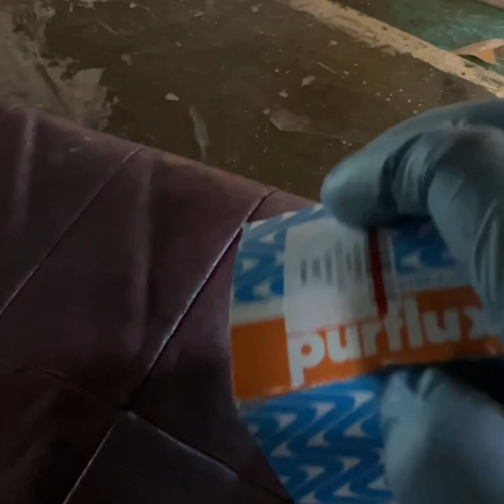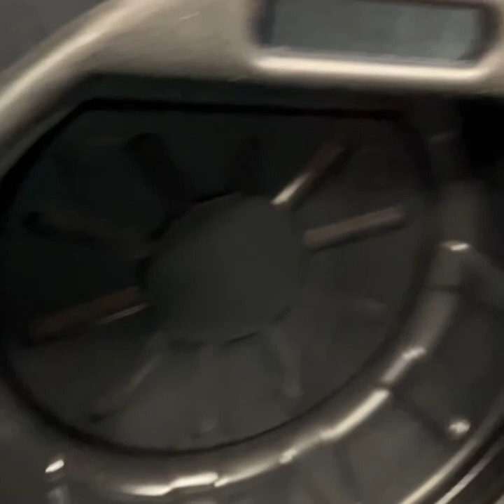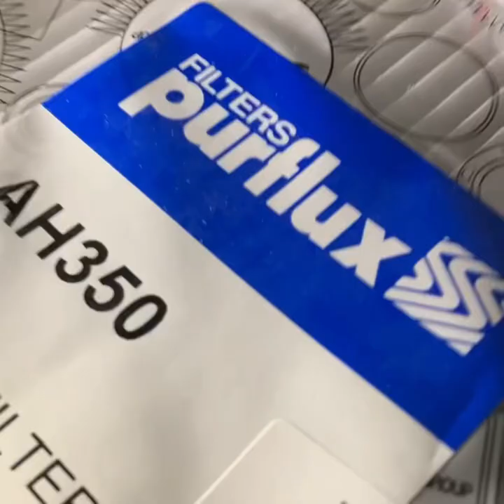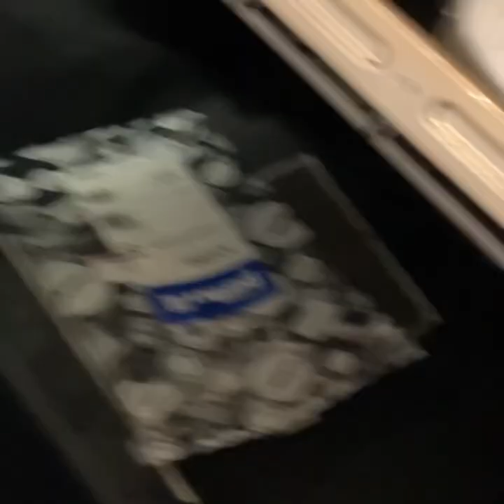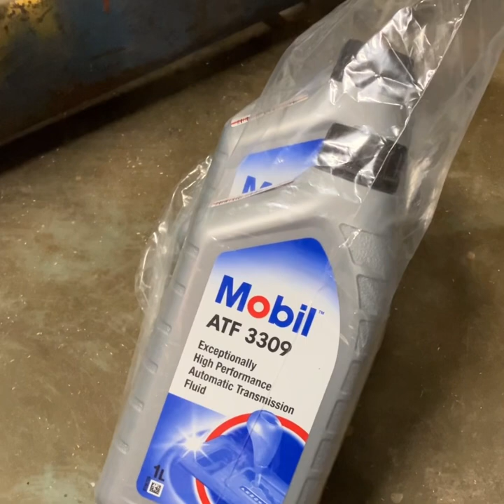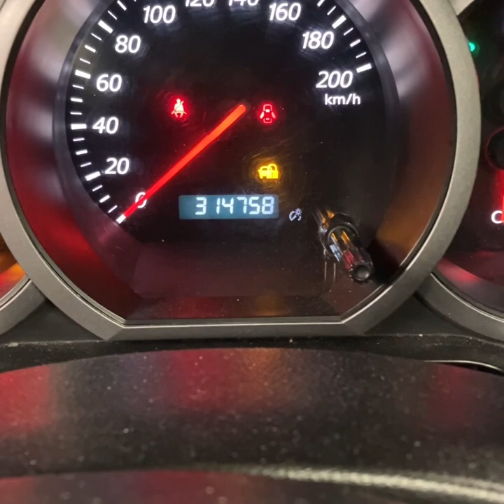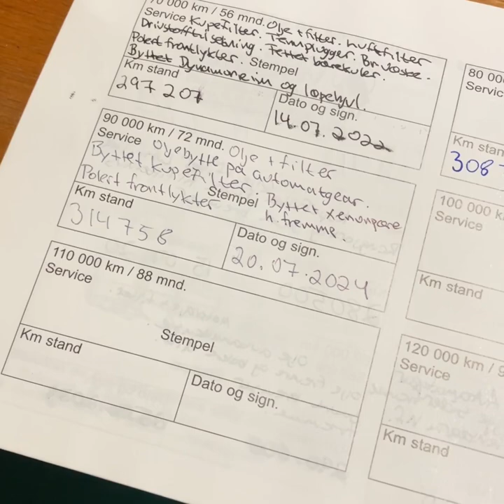Service 2008 Suzuki Grand Vitara 2.0 petrol.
If you wish to do a service on your Suzuki Grand Vitara JB420 AT, here’s a indication of how it can be done. REMEMBER YOU ARE ALWAYS RESPONSIBLE FOR YOUR OWN SAFETY. REFER TO YOUR OWNERS MANUAL IF YOU ARE UNSURE ABOUT SOMETHING, FELL FREE TO ASK ANY QUESTIONS.